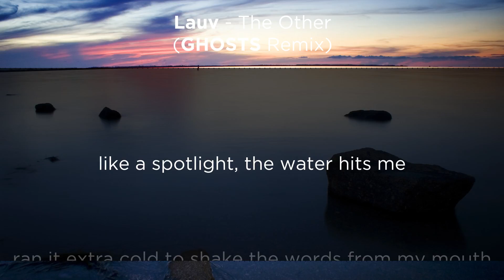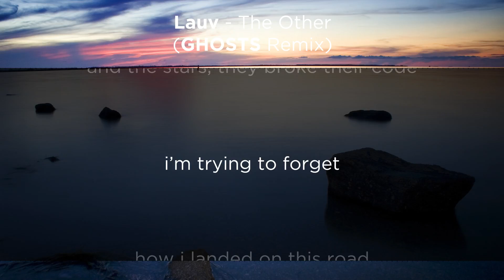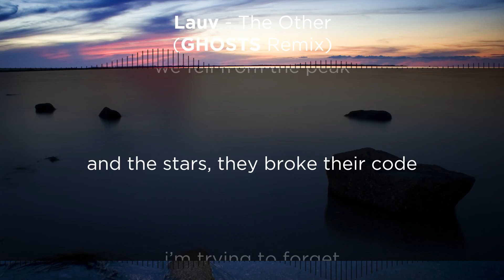Lauv - The Other (GHOSTS Remix) [Lyrics]